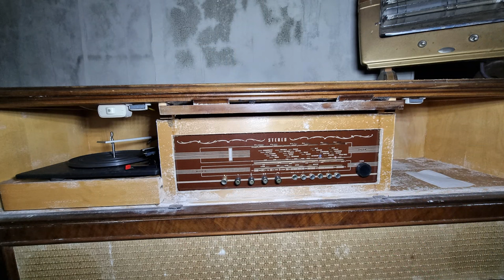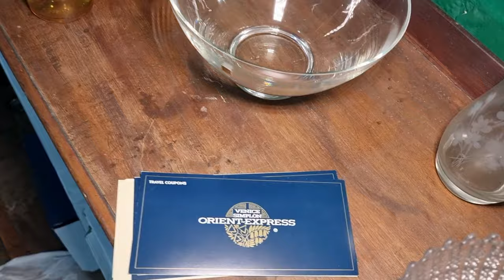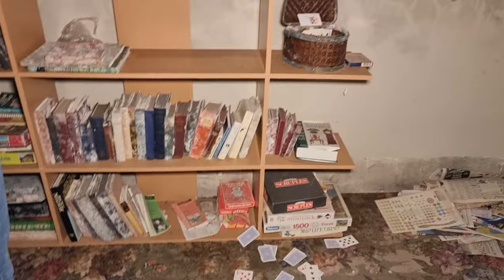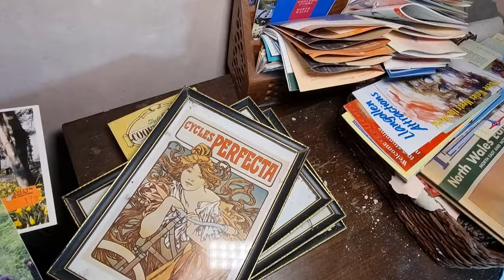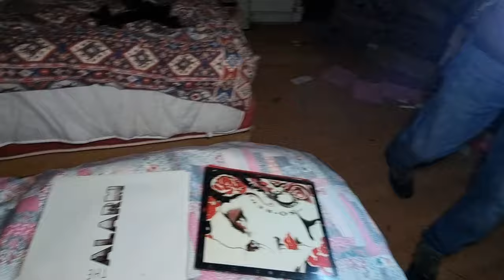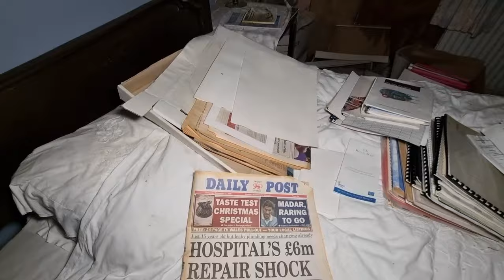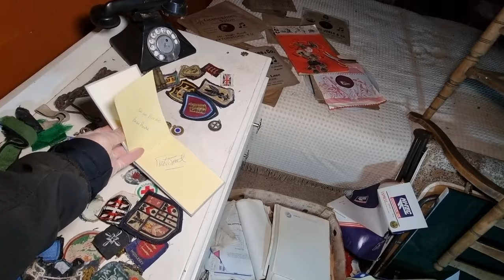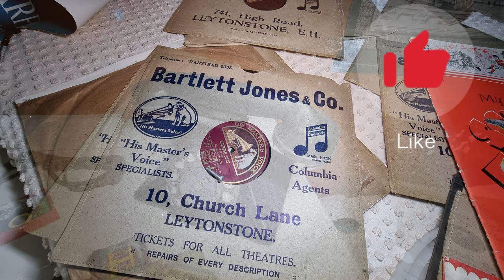INCREDIBLE 8 BEDROOM FAMILY HOME ABANDONED FOR MORE THAN 20 YEARS!!!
In this weeks video we visit this absolutely breath-taking 8 bedroom family home and it's a real time capsule indeed!
This once bustling family home is now left to the ravages of time and decay, leaving many once loved belongings now covered in thick layers of mould.
The windows are, for the most part, taken over by ivy which has now started to make its way inside the property as it slowly finds its way through the house.